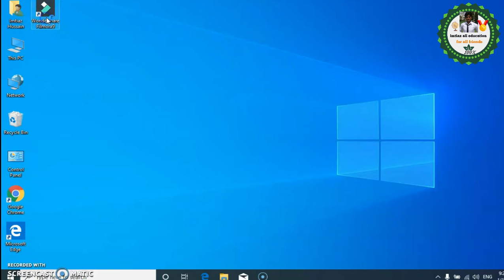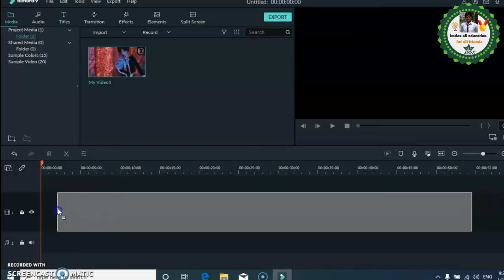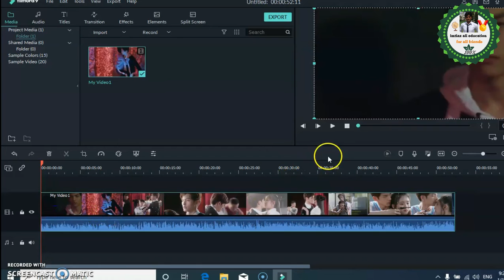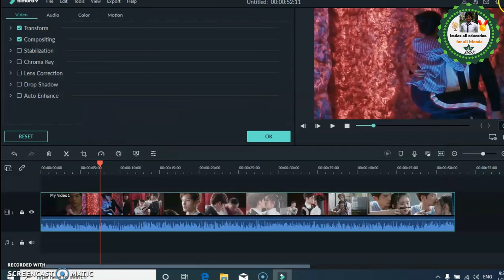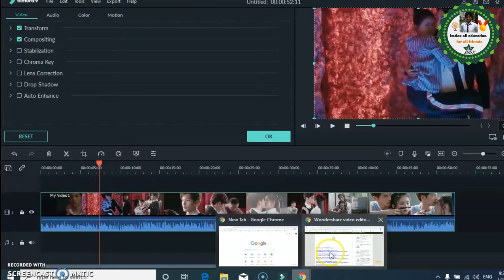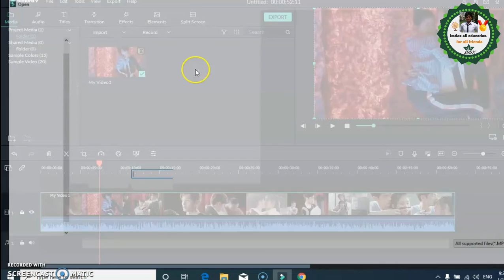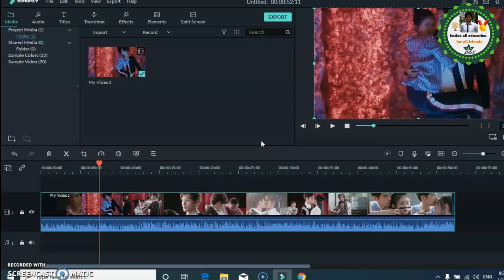Filmora video editing tutorial for beginners full course Hindi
Today we're going to review Filmora video editing software. Filmora is a great and amazing editing software, very easy to use, 300+ Video Effects and support video recording for mac & PC. I may think about introduce another software allowing you to record screen next time if you like.

👇You can also say this video is About 👇

Filmora review,